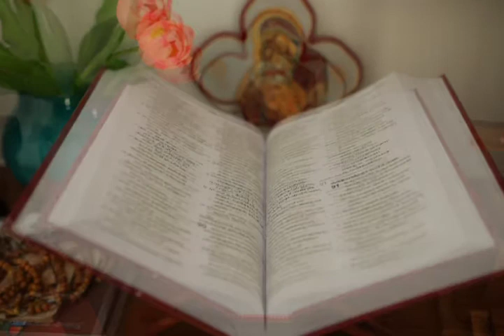യൂറോപ്പിൻ കൺസപ്റ്റ് എന്ന് പറഞ്ഞാൽ ഇതാണ്..ബഡ്‌ജറ്റോ 😳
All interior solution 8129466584